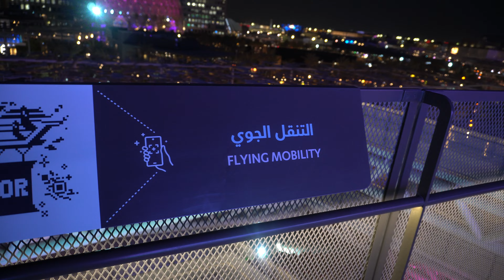Republic of Korea Pavilion, Dubai Expo 2020, United Arab Emirates